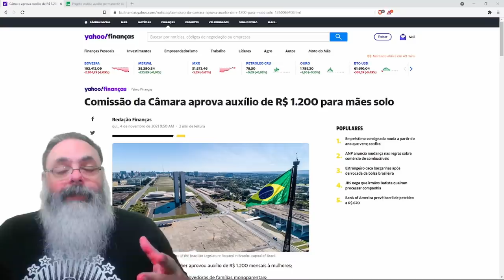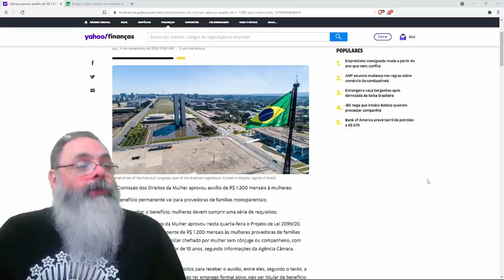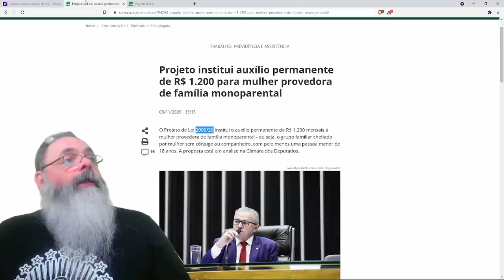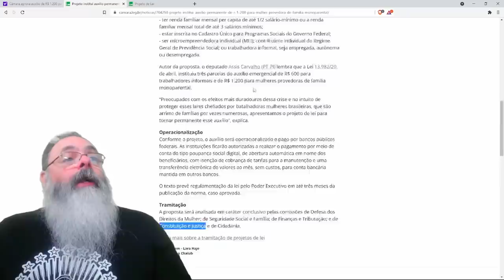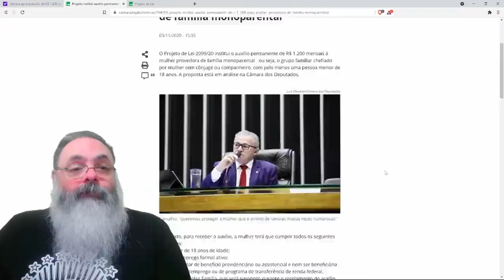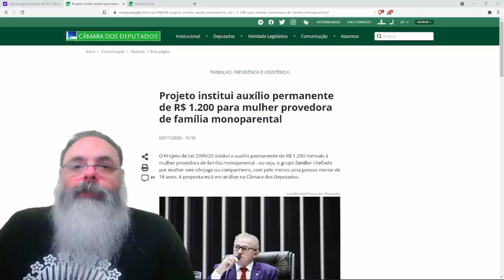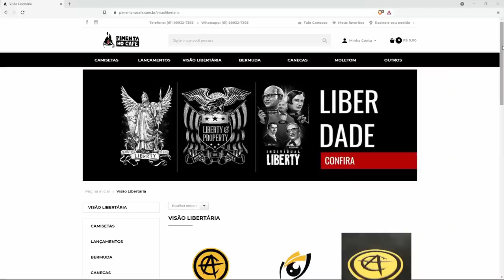Comissão da câmara aprova auxílio permanente de R$ 1.200 para mães solo